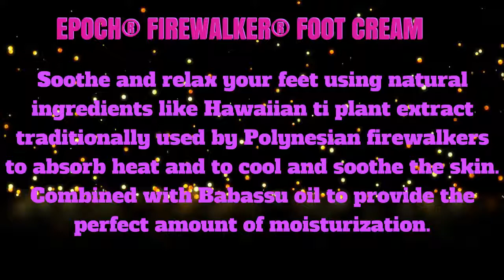BE YOUR CHARM EPOCH® FIREWALKER® FOOT CREAM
Soothe and relax your feet using natural
ingredients like Hawaiian ti plant extract
traditionally used by Polynesian firewalkers
to absorb heat and to cool and soothe the skin.
Combined with Babassu oil to provide the
perfect amount of moisturization.